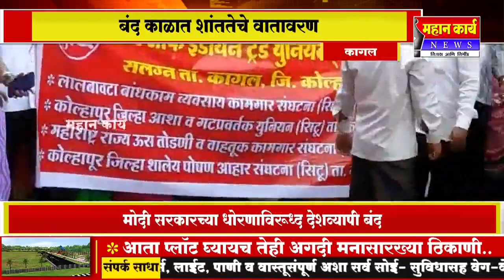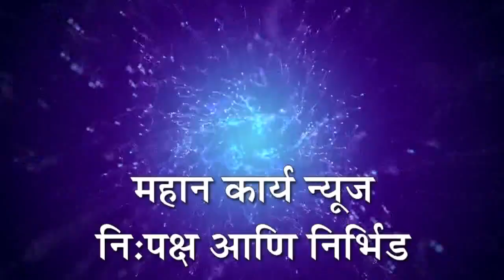कागल तालुका बंद ; केंद्र व राज्य सरकारचा निषेध